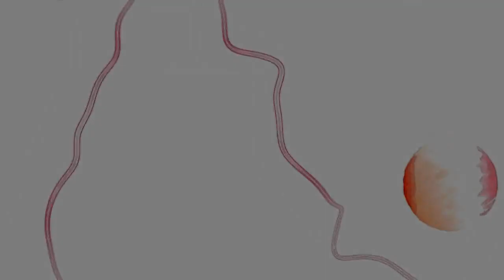Sleep Still - giant sighs / graeme wylie